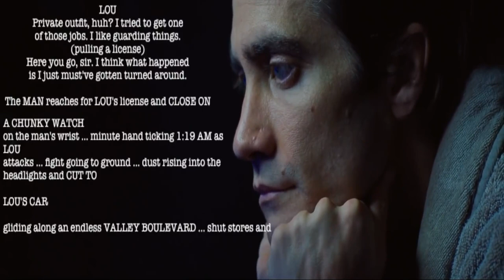Nightcrawler Movie Review A Story OF Greed Ambition selfishness Best